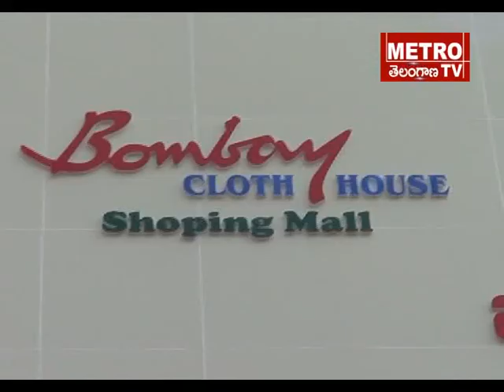Metro Tv Telugu